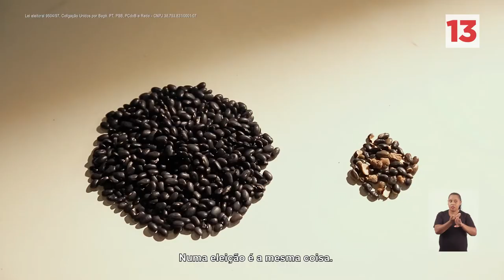Coligação Unidos por Bagé. Propaganda eleitoral 11/11/2020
Confira o programa eleitoral do dia 11/11/2020.